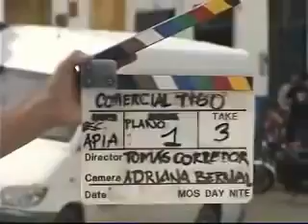"Funciona" - Campaña Tigo - Making Off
“Funciona”: Campaña de comerciales para Tigo – Colombia Móvil (4 referencias con 3 premios Effie de oro). Agencias: Rep Grey, G2, Beat, Mass Digital. Casa productora: La Olimpo.
Dirección: Tomás Corredor.
Microfonista: Sebastián Martínez Duica.
2.009.